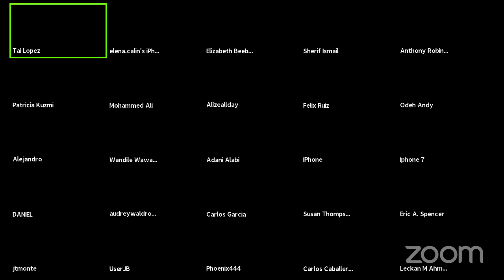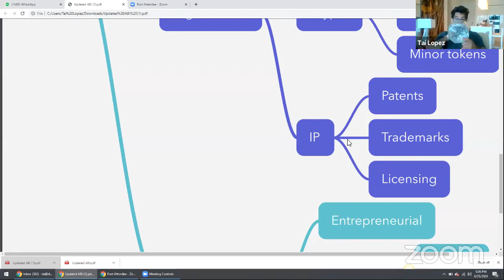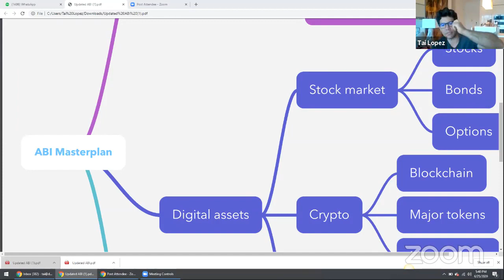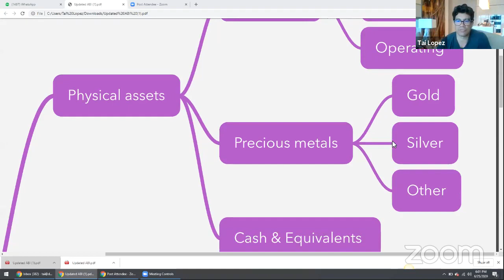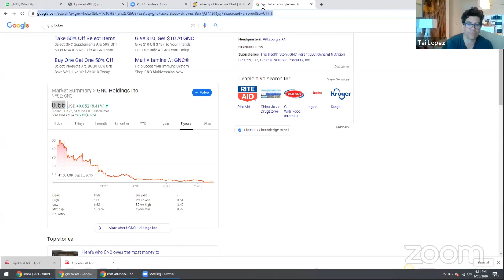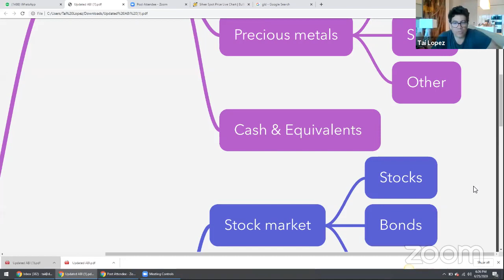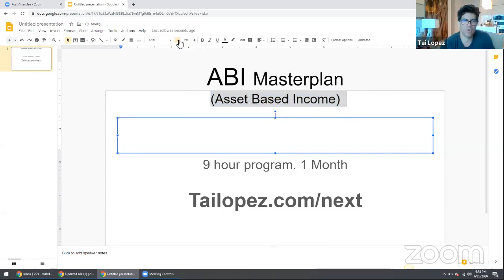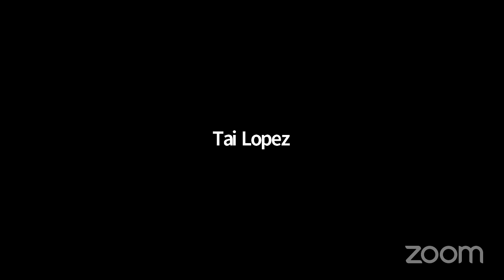Tai Lopez Training New Asset Based Income Masterplan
Tai´s Lopez Cashfloww programs:💵💰